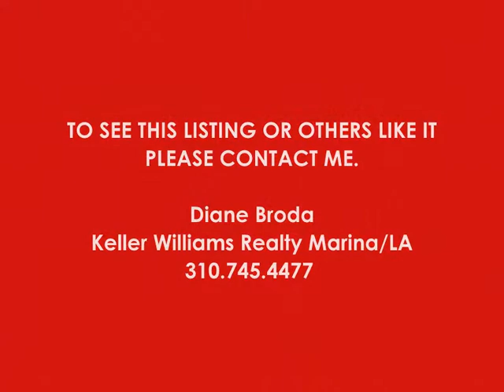13025 DISCOVERY CREEK, PLAYA VISTA, CA 90094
Diane Broda
Keller Williams Realty Marina/LA

ONE OF THE MOST EXCLUSIVE NEIGHBORHOODS IN PLAYA VISTA: A PARK VIEW LIMITED EDITION HOME CLOSE TO THE BEACH & MARINA. 3800 SQ. FT. LIGHT & BRIGHT HOME COMES WITH PRIVATE ELEVATOR. EVERY LEVEL HAS BEEN CREATED FOR ELEGANT URBAN LIFESTYLE. WONDERFUL OPEN FLOOR PLAN WITH 4 OUTDOOR AREAS. INCREDIBLE GOURMET KITCHEN FLOWS INTO THE FAMILY ROOM AND 2 OUTDOOR AREAS, COMPLETE WITH OUTDOOR FIREPLACE, PERFECT FOR ALL YOUR FABULOUS DINNER PARTIES. GORGEOUS MASTER SUITE WITH FIREPLACE ENCOMPASSES AN ENTIRE FLOOR, LEADING OUT TO A SUN-DRENCHED BALCONY WITH OUTSTANDING VIEWS. HUGE CLOSETS, A JETTED TUB AND UPGRADED LARGE SHOWER GIVES YOU A MASTER SUITE OF YOUR DREAMS! GUEST SUITES HAVE THEIR OWN BATHROOM AND WALK-IN CLOSET. SURROUND-SOUND; UPGRADED FIXTURES. LARGER SEPARATE LAUNDRY ROOM WITH SINK. HUGE PRIVATE 2-CAR GARAGE BEHIND SECURITY GATES. BRAND NEW, AWARD WINNING SCHOOL IS 2 BLOCKS AWAY. IMMACULATE MOVE-IN CONDITION.
DIRECTIONS:  JEFFERSON TO CONCERT PARK DRIVE; PARA WAY AND DISCOVERY CREEK. ALTERNATE ADDRESS IS 13020 PACIFIC PROMENADE, #1202, PLAYA VISTA.